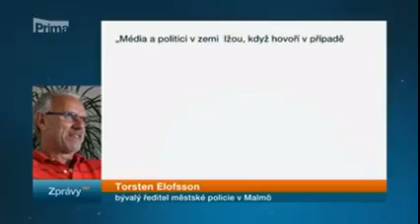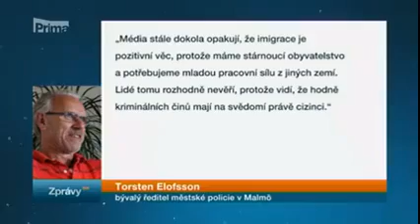TV Prima o politicé korektnosti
Jak jsou média nucena vysílat v zájmu politické korektnosti, nastavená pravidla mainstreamového zpravodajství a zákon o utvrzování ve stereotypech ve vztahu k menšinám.